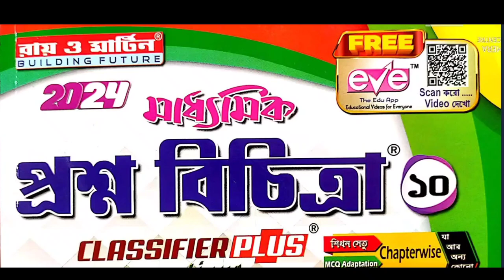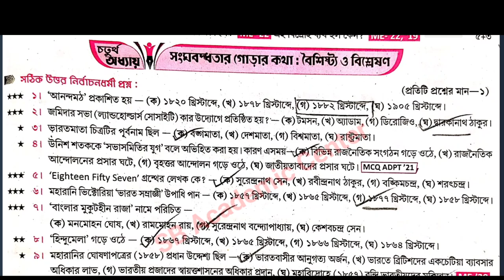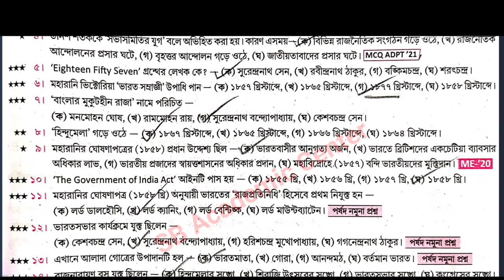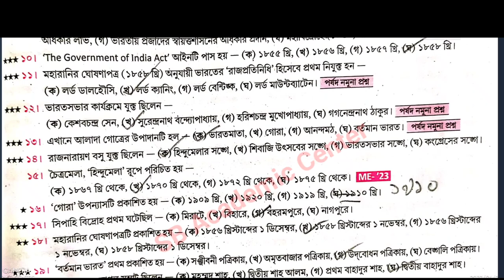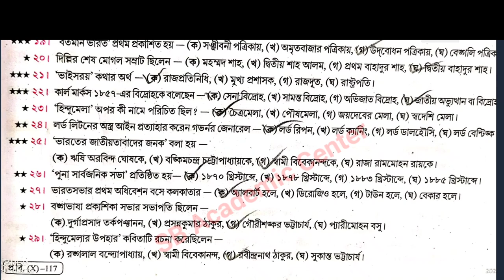Madhyamik 2024 History Suggestion Class 10 মাধ্যমিক ইতিহাস সাজেশন ২০২৪//Roy & Martin Prosno bichitra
Madhyamik 2024 History Suggestion Class 10 // মাধ্যমিক ইতিহাস সাজেশন ২০২৪// সঙ্গবদ্ধতার গোড়ার কথা /